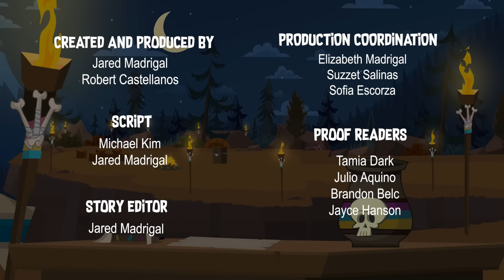CAMPAMENTO DESVENTURA ALL-STARS🌟 Temporada 3 | Episodio 15: Quitarse un Peso de Encima (ESPAÑOL)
¿COMO PUEDES APOYAR?

★ Únete a nuestro Patreon en cualquiera de los niveles, con tu ayuda podemos llegar a la meta mensual y así poder continuar con la producción de esta serie, además que podrás recibir contenido exclusivo dependiendo del nivel.

★ Si no te es posible suscribirte a Patreon, puedes unirte a Miembros del Canal, así podrás apoyar a la producción de la serie, además recibirás una insignia y stickers exclusivos que te diferenciará del resto de susciptores del canal!

También puedes enviar sugerencias de que te gustaría comprar en nuestro instagram